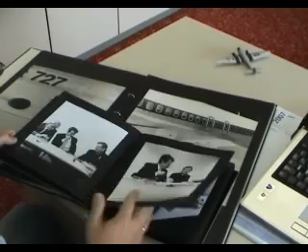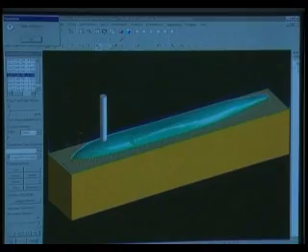Lufthansa 747-100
1970 nahm die erste Boeing 747 für eine europäische Airline ihren Dienst auf. Nur drei dieser Exemplare wurden jemals bei Lufthansa eingesetzt und bereits kurze Zeit später durch die 747-400 ausgetauscht. Der Miniaturmodellhersteller Herpa hat eines der Flugzeuge als Modell im Maßstab 1:500 veröffentlicht.